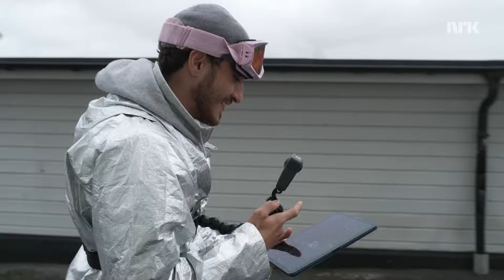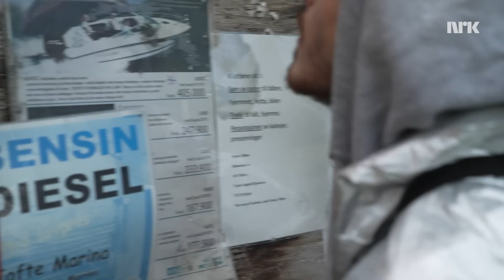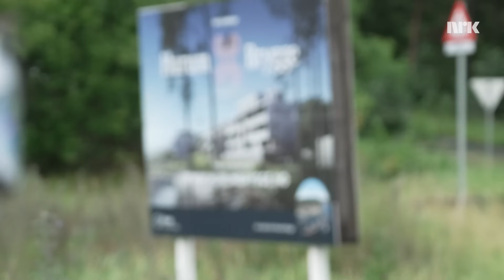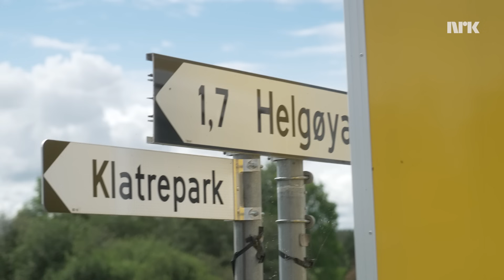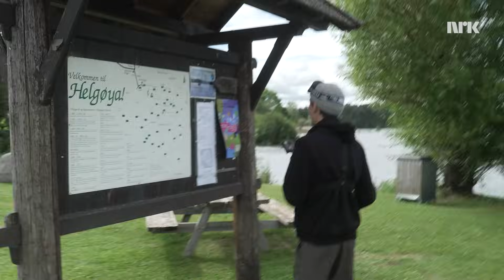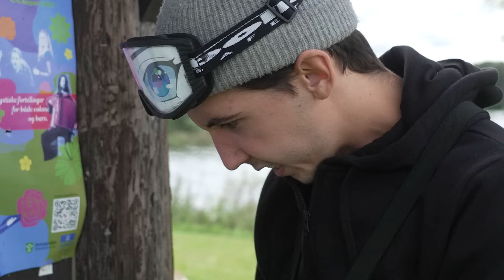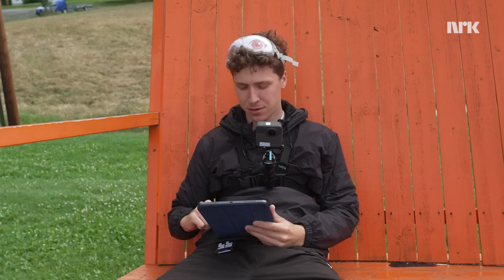GeoGuessr IRL i hele Norge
Martin, Oliver og Mahdi ser hvem som er best i GeoGuessr IRL!
Vi blir plassert et tilfeldig sted i Norge, uten å vite hvor vi har havnet. Den som gjetter nærmest sted, vinner!

Anbefalt aldersgrense: Tillatt for alle. Les mer

Med: Oliver Bergset, Martin Belgen Isaksen, Mahdi Bilal Abusalah
Foto og klipp: Herman Mjølge Lysne Paulsen

00:00 Første sted
06:06 Andre sted
11:27 Tredje sted